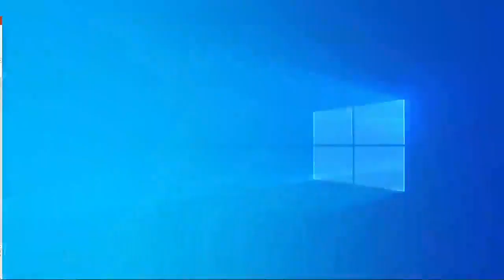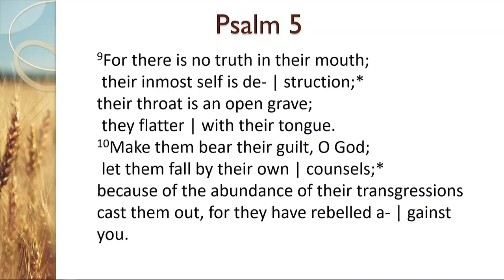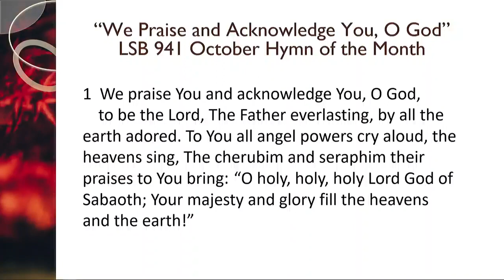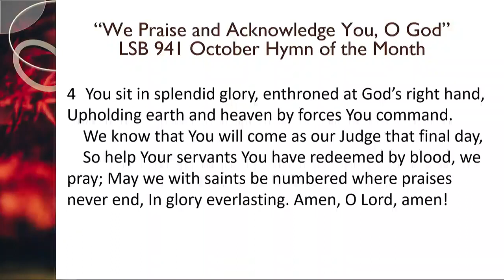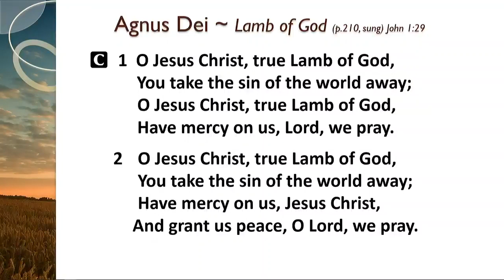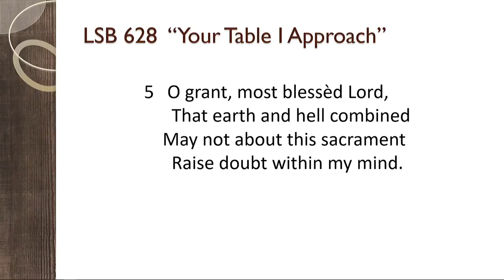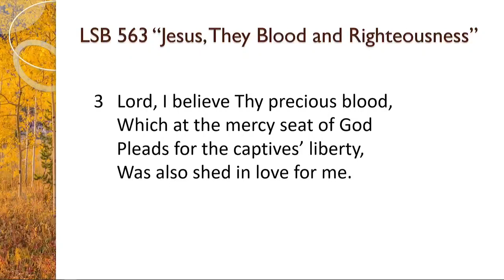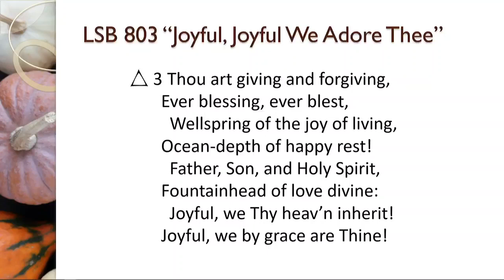October 23, 2022 Worship